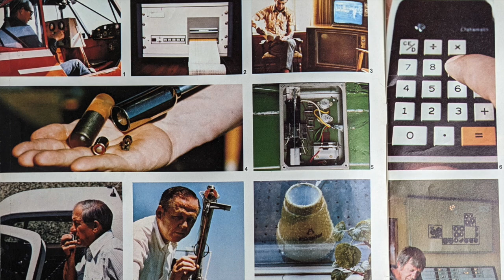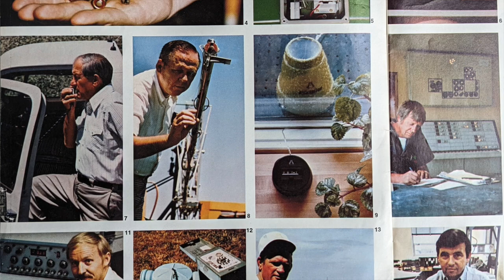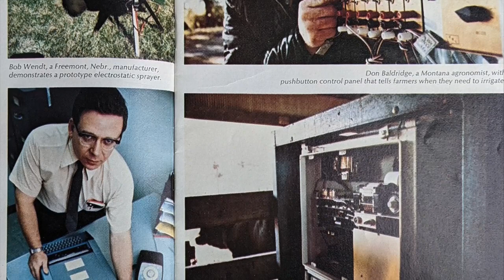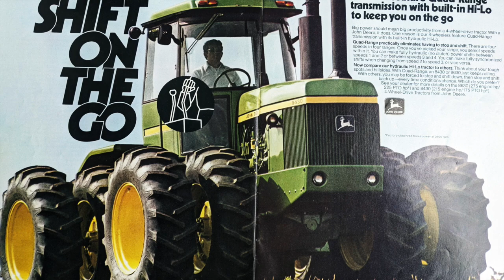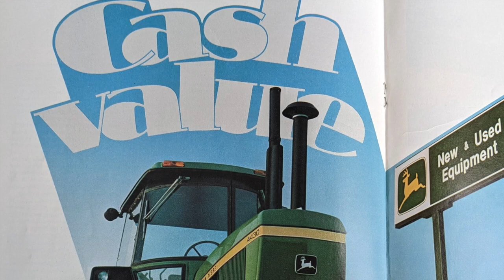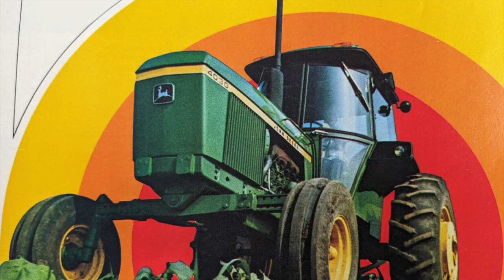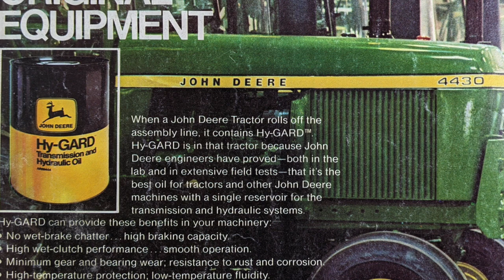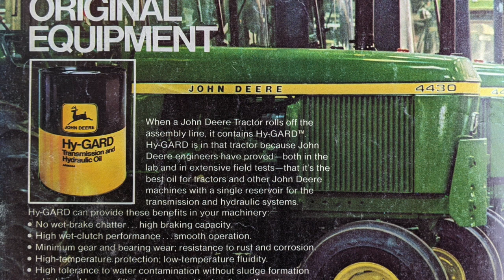March 1976 The FURROW: 1st Article - Electronics Come to the Farm! 2nd Article - Why Farmers Quit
Educational fun historic information for entertainment
Electronics come to the farm! - Kim Allen
Agriculture-Why Farmers Quit - Ralph Reynolds, Editor
Amazing how much technology was developed in the 1970s we use today on modern farms!